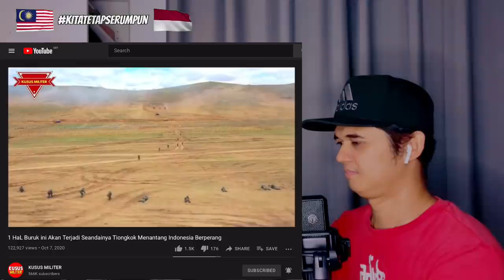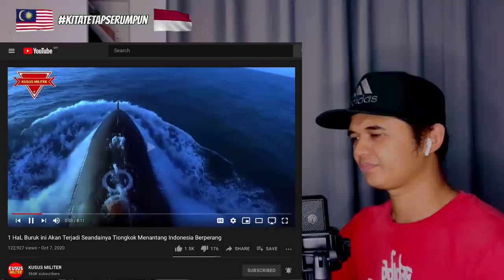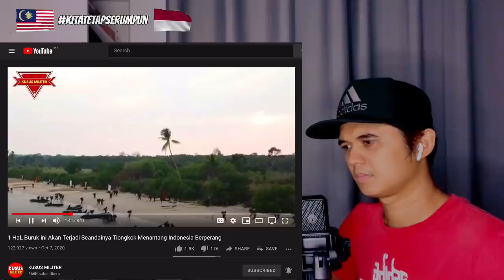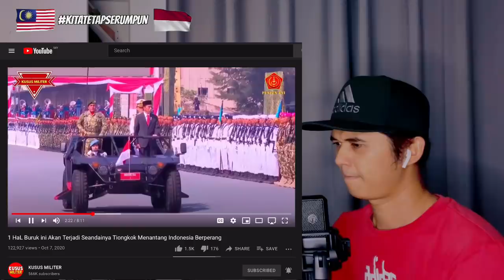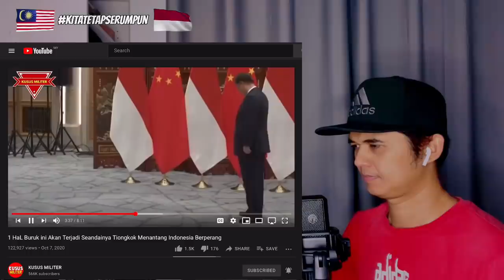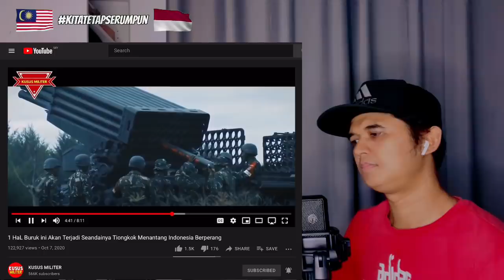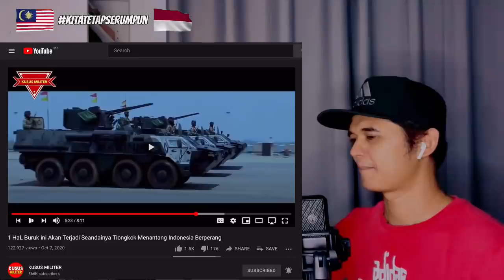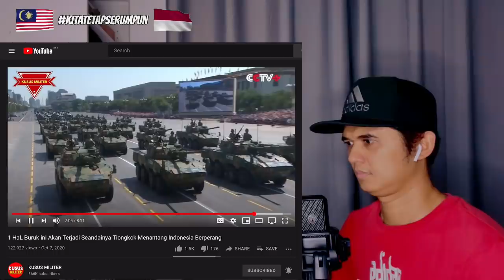1 HAL BURUK INI AKAN TERJADI SEANDAINYA TIONGKOK MENANTANG INDONESIA BERPERANG | Malaysia Reaction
Asalammualaikum

semua sahabat-sahabat di Malaysia mahu pun di Indonesia, semoga semuanya sihat selalu dan DIMURAHKAN rezeki oleh Allah swt.